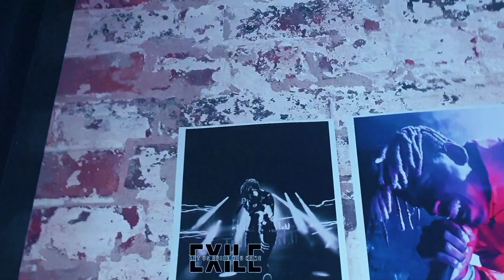RW FILMS - EXILE HOME AWAY FROM HOME ( after movie 2020 )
after moivie for   EXILE PLANET AWAY FROM HOME

LETS SH🏇💨T - thank you to @exile_rsa X @thebunker for the views from
a PLanet away from home 👽🎄👽 hosted by @smasheriico_ - LETS SH🏇💨 T -

((((SONG CREDIT TO : @djvitoto  feat Idd Azizi - BAJUKA [ original Mix ] )))))